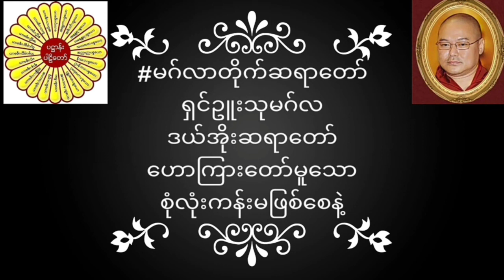မဂ်လာတိုက်ဆရာတော် ရှင်ဥူးသုမဂ်လ(ဒယ်အိုးဆရာတော်) ဟောကြားတော်မူသော စုံလုံးကန်းမဖြစ်စေနဲ့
မဂ်လာတိုက်ဆရာတော် ရှင်ဥူးသုမဂ်လ(ဒယ်အိုးဆရာတော်) ဟောကြားတော်မူသော စုံလုံးကန်းမဖြစ်စေနဲ့ တရားတော်